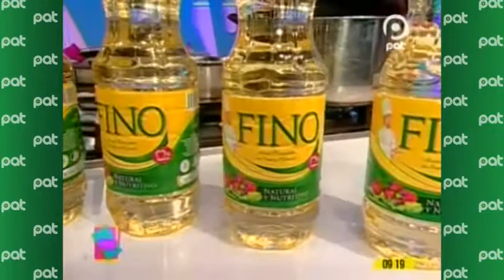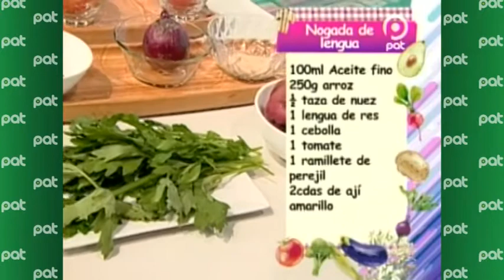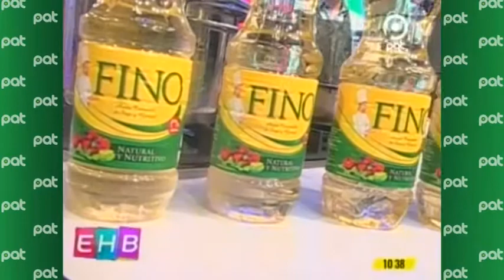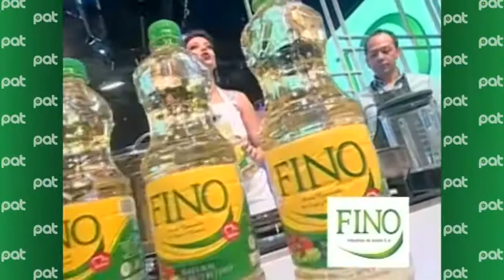Nogada de lengua en Enhorabuena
Pat Bolivia
Cocina en Enhorabuena
En la cocina preparamos: “Nogada de lengua” con Alan Vera.